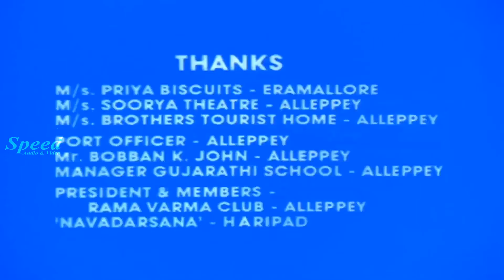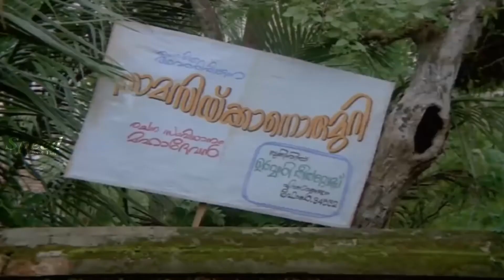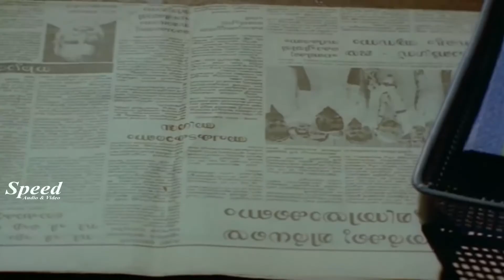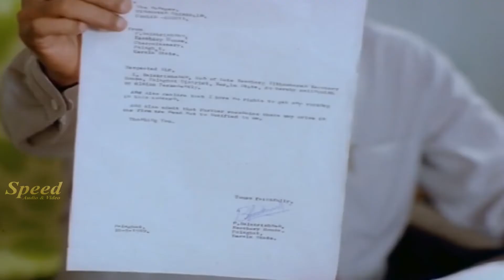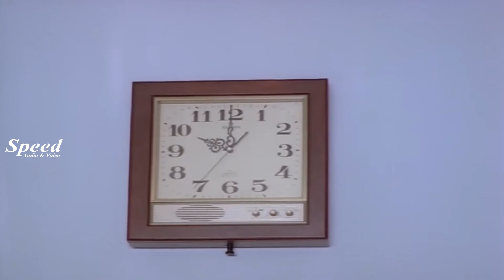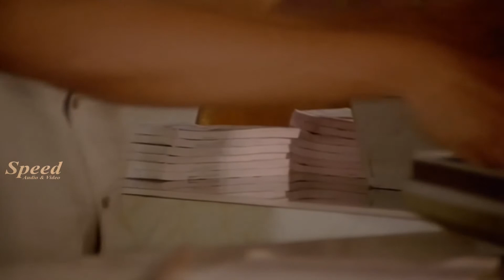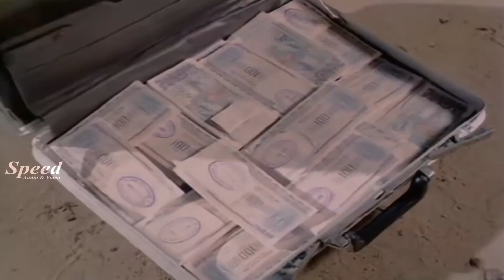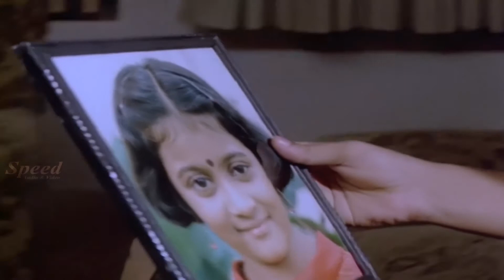Ramji Rao Speaking Malayalam Full Movie | Innocent | Sai kumar | Mukesh | Rekha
©Speed Audio & Video Sharjah, UAE.